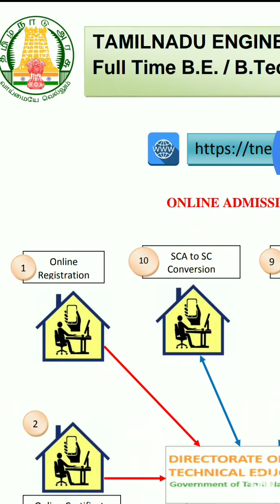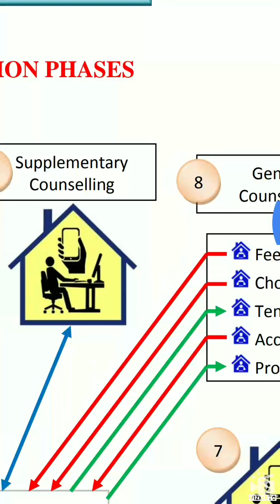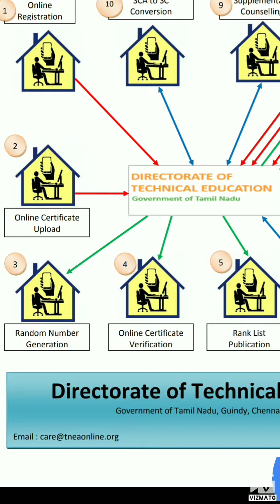Tamil Nadu Engineering Councelling Process